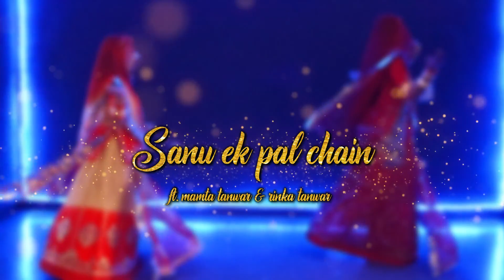Sanu Ek Pal Chain | Ft. Rinka & Mamta Tanwar | Rajasthani Dance | Rajputi Dance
Khamma Ghani Saa🙏 this is the 2nd collaboration video of this month with my sister Mamta Tanwar ( Owner of @GHOOMARRELOADED ).
I hope all of you loved this choreography. Share your love.
Location : ADA Studio, Govindpura Jaipur (@AjitSinghbbp )